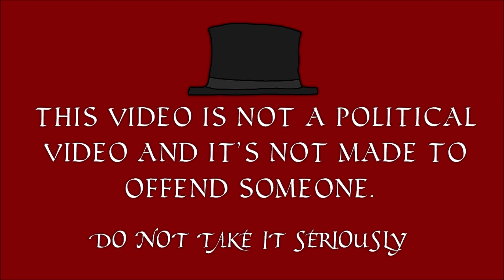Alternative History of Europe | World War 1 | Episode 1 | The Powder Keg of Europe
Here we are finally after a long time with a mapping video! There is a lot of effort on this one, as you can see I decided to surprise you all so enjoy it! :D